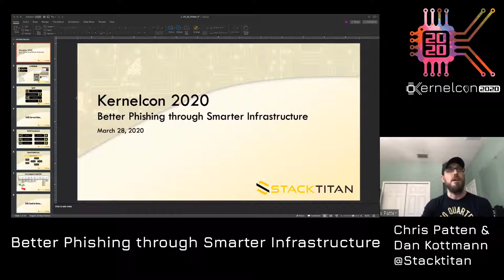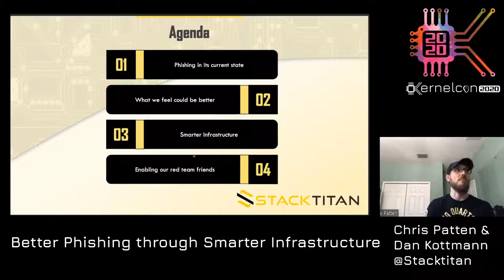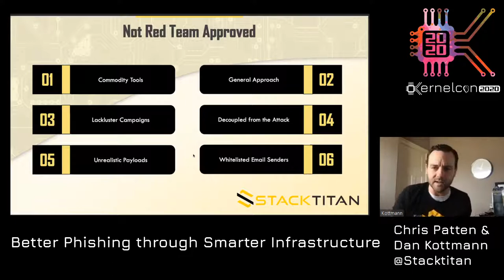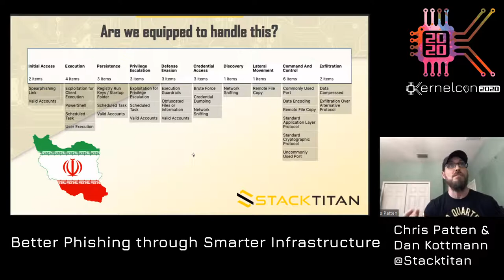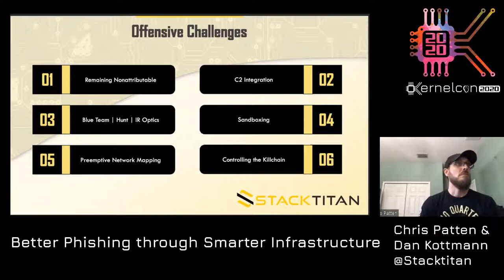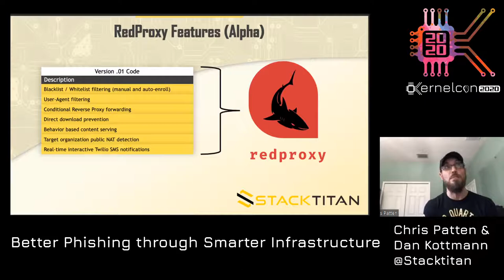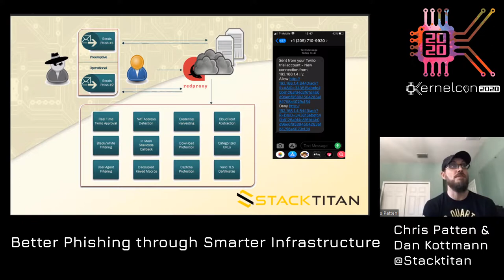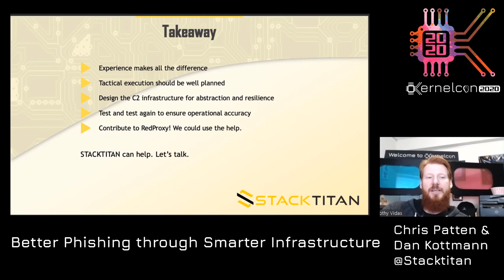Better Phishing through Smarter Infrastructure - Chris Patten and Dan Kottmann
These days, everyone is looking for the phish that is either a generic drive-by or a more targeted campaign, such as a weaponized ransomware attack. Blue teams are smarter, instrumentation is smarter, and detection capabilities have advanced; especially in enterprise networks. Further, set aside all of the click-through/pre-manufactured commodity phishing security awareness services for a moment. The real question, what happens when adversaries aren’t so brazen with their tactics and take smarter steps to counter detection? Pre-emptive strike campaigns that are both innocuous (almost forgettable) to glean target details before the real attack, the correct tooling to prevent prying defenders from reaching the command and control redirectors or malware servers, blacklists and whitelists, domain registration misdirection, and quite possibly peering into the void of the vast amounts of signal-to-noise honeypot data trawling the Internet while using it to become more situationally aware. The operators at STACKTITAN will discuss all of these topics and how proprietary tooling has helped shift their perspective on effective phishing techniques. Additionally, REAL mitigation techniques will be discussed to better prepare organizations to defend against these attack campaigns.